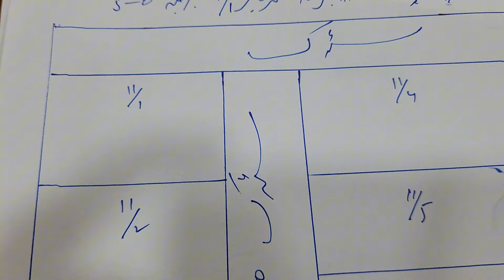پراپرٹی خریدداری میں کیا احتیاط کریں خسرہ نمبر والی پراپرٹی خریدیں سالم کھیوٹ والی پراپرٹی نہ لیں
What precautions should be taken while buying property?
Always buy a property with a measles number
Buy a property with care
How to avoid property fraud
What fraud can happen to you in property purchase?
Always buy property from a trusted agent
Current Property Situations in Pakistan

property in pakistan,how to sell property online in pakistan,how to sell property in pakistan,how to sell property in pakistan from uk,investment in property,house construction in pakistan,nris buying property in india,house construction guide in pakistan,online property sale purchase,invest in proprty through psx,gold investment in pakistan,law in pakistan,gold weight units in pakistan,gold jeweler in pakistan,gold business ideas in pakistan